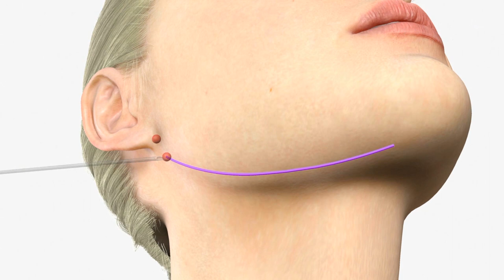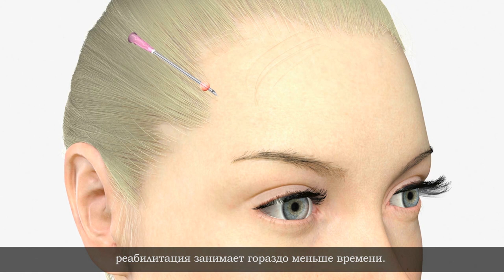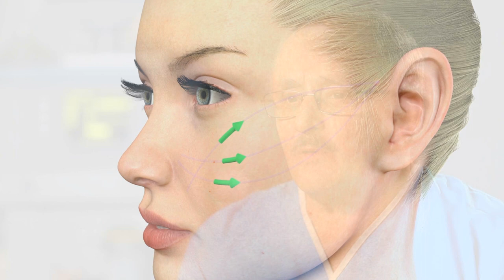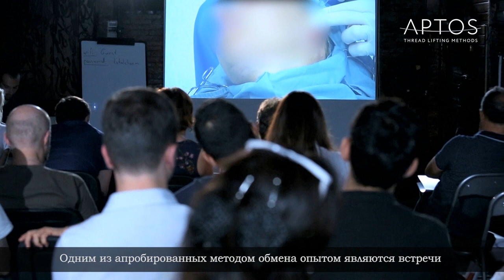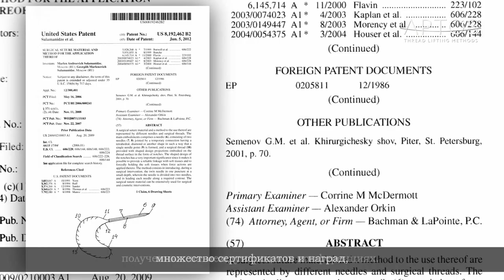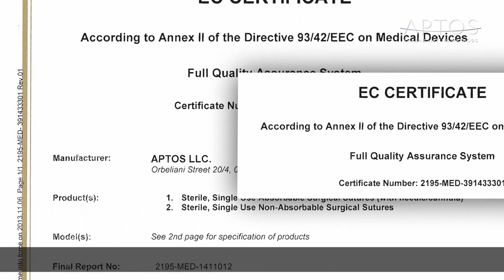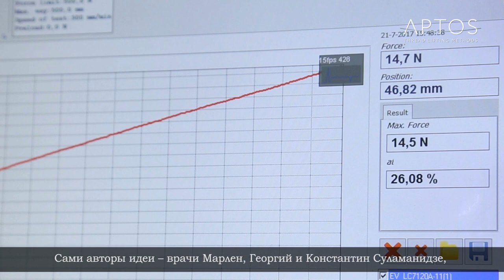Aptos History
The history of the company Aptos and its founders.